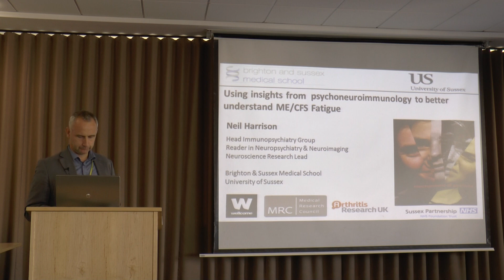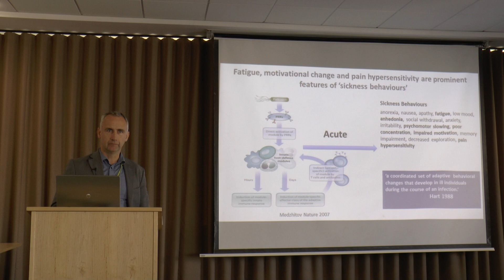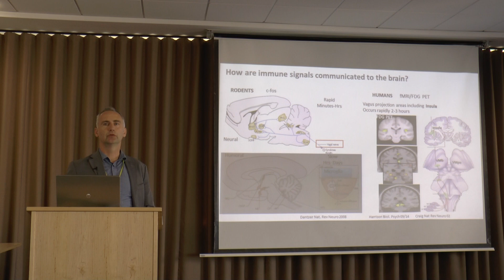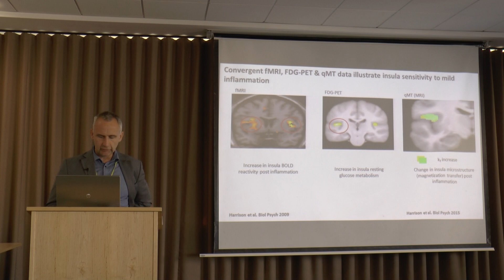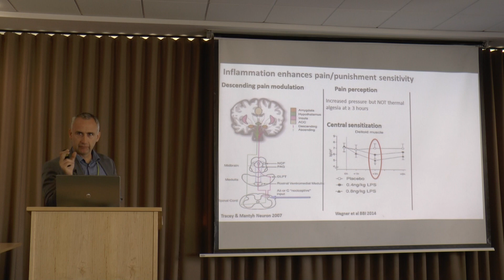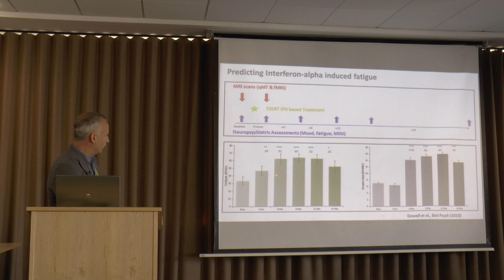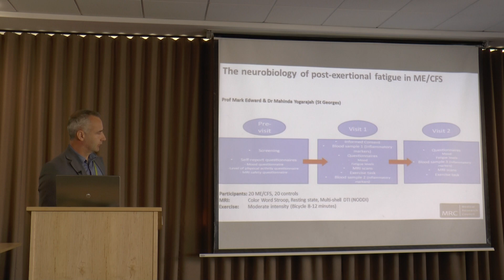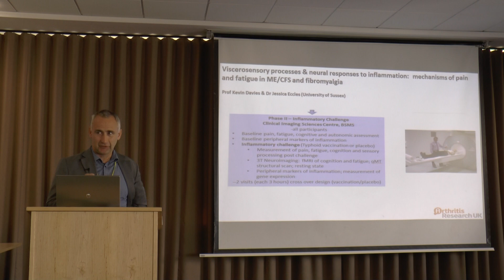CMRC Conference 2017 day 2 - Dr Neil Harrison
Dr Neil Harrison of the Brighton and Sussex Medical School gives an update on MRC funded research.